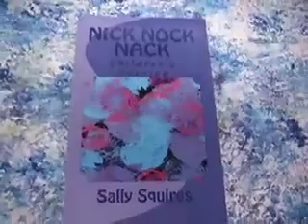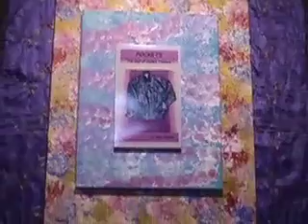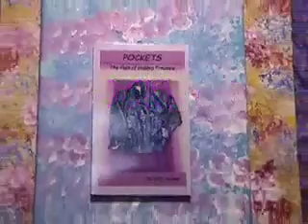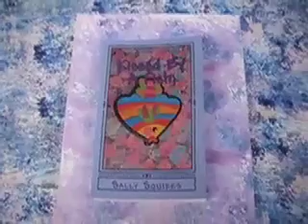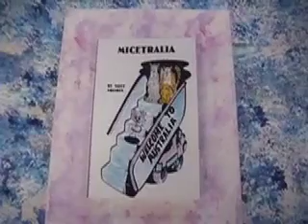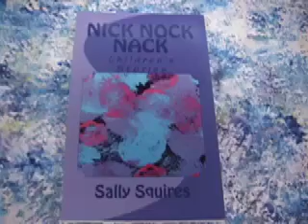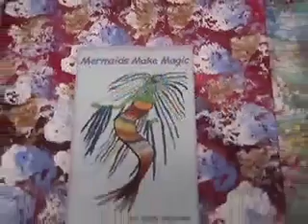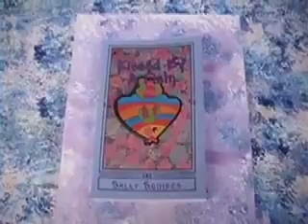G'DAY SALLY SHOW - SOFTLY SPOKEN SHARK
Writer Sally Squires reads her children's stories
"THE SOFTLY SPOKEN SHARK" and "THE ROLLY POLLY ANGEL".